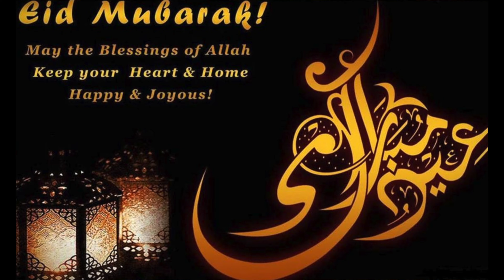ও মন রমজানের ঐ রোজার শেষে এলো খুশির ঈদ | Romzaner oe rozar sese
‘সেই পাথর দিয়ে তোলরে গড়ে প্রেমেরই মসজিদ’
সকালে উঠে এমন এক গান শুনেছি যা এর আগেও কত সহস্রবার যে শুনেছি বলা মুশকিল৷ সবসময়ই মনে হয়েছে, কাজী নজরুল ইসলামের এ গান সব ভাষায় অনুবাদ করে সারাবিশ্বে ছড়িয়ে দিলে দারুণ হতো৷

গানটা ঈদের চাঁদ দেখা গেলেই বিশ্বের প্রায় সব বাঙালি মুসলমানের ঘরে ঘরে বাজবে৷ যার ঘরে বাজবে না তিনিও কোথাও না কোথাও কোনো না কোনোভাবে শুনবেন, হয়তো গুনগুন করে গেয়েও উঠবেন, ‘ও মন রমজানের ঐ রোজার শেষে এলো খুশির ঈদ৷’

আজ থেকে ৮৯ বছর আগে সেই গানটা লিখেছিলেন নজরুল৷ খেয়ালী কবি তখন হয়তো অন্য কিছু লেখার চিন্তায় মগ্ন৷ শিল্পী আব্বাস উদ্দিন আহমেদ বললেন, ‘‘রোজার ঈদ নিয়ে একটা গান লিখুন৷’’ লিখে ফেললেন নজরুল৷ লিখলেন এমন এক গান যা ছাড়া বাঙালি মুসলমানের ঈদুল ফিতর উদযাপন চিন্তাই করা যায় না৷

নজরুলের এ গানে ধর্মের মাধ্যমে শান্তি প্রতিষ্ঠার আহ্বানও খুব আলোড়িত করে৷ আঘাতের জবাবে আঘাত, ঘৃণায় পাল্টা ঘৃণার কথা ভুলে যেতে বলে নজরুল লিখেছেন, ‘তোরে মারল ছুঁড়ে জীবন জুড়ে ইট-পাথর যারা/ সেই পাথর দিয়ে তোলরে গড়ে প্রেমেরই মসজিদ৷’

আহা, এরচেয়ে বড় শান্তির বাণী হতে পারে! চাঁদরাতে আমরা অবশ্যই বাজাব ‘ও মন রমজানের ঐ রোজার শেষে এলো খুশির ঈদ’। গানটা শুনলেই মনটা খুশিতে নেচে ওঠে। এবার এই গানের দ্বিতীয় লাইনটা খুব বেশি প্রাসঙ্গিক, ‘তুই আপনাকে আজ বিলিয়ে দে শোন আসমানি তাগিদ।’ আয়হীন মানুষের পাশে দাঁড়াতে হবে। ফিতরা তো আছেই। জাকাত যদি আমরা নিয়ম মেনে হিসাব করে দিই, দেশের বহু মানুষ এই দুর্দিনে একটুখানি চলবার রসদ পাবেন।

ও মন রমজানের ঐ রোজার শেষে এলো খুশির ঈদ মুসলমানদের অন্যতম ধর্মীয় ও আনন্দের উৎসব ঈদ-উল-ফিতর নিয়ে বাঙ্গালি কবি কাজী নজরুল ইসলাম রচিত কালজয়ী গান। বাঙ্গালি মুসলমানের ঈদ উৎসবের আবশ্যকীয় অংশ। কবির শিষ্য শিল্পী আব্বাস উদ্দিন আহমদ-এর অনুরোধে ১৯৩১ সালে কবি নজরুল এই গান রচনা ও সুরারোপ করেন।

প্রথম রেকর্ডিং
১৯৩১ সালে লেখার চারদিন পর শিল্পী আব্বাস উদ্দিনের গলায় গানটি রেকর্ড করা হয়। রেকর্ড করার দুই মাস পরে ঈদের ঠিক আগে আগে এই রেকর্ড প্রকাশ করা হয়। গ্রামাফোন কোম্পানি এর রেকর্ড প্রকাশ করে।

“I am hereby declared that all images are used to make this content from google search Usage rights: "free to use, share or modify.”